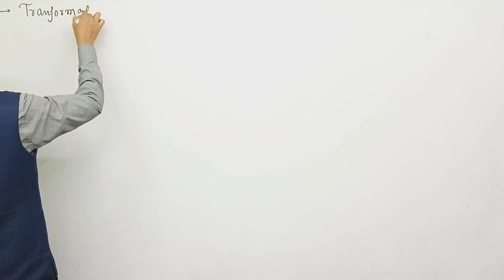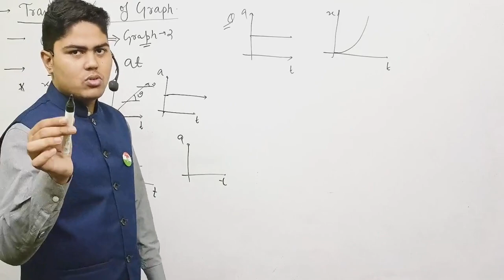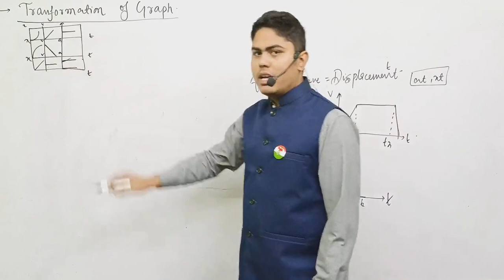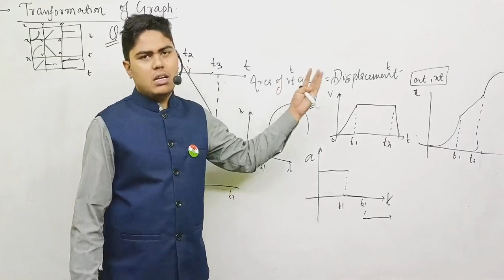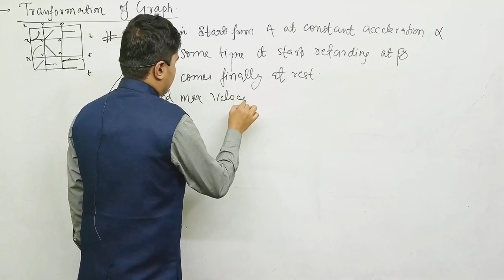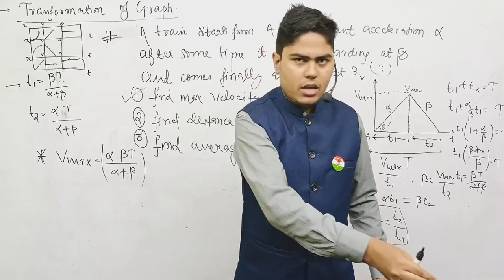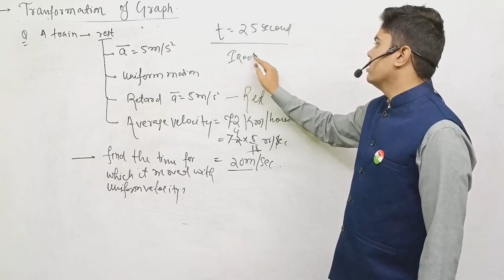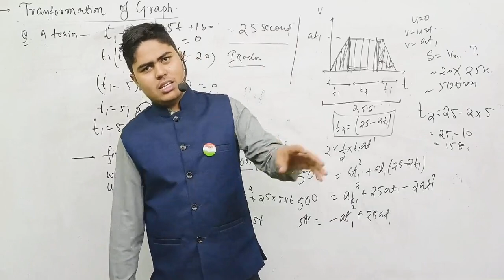Kinematics 12 || 1-D Motion || IITJEE MAINS+ Advance || (2023) || Snehit Mishra Sir